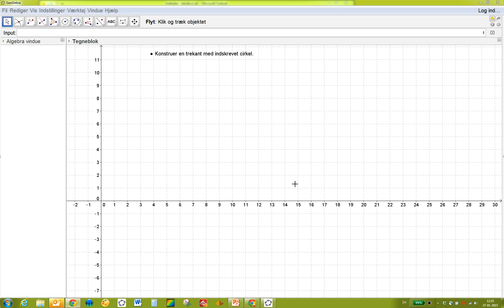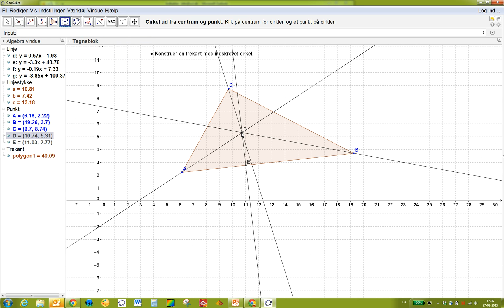Konstruer den indskrevne cirkel